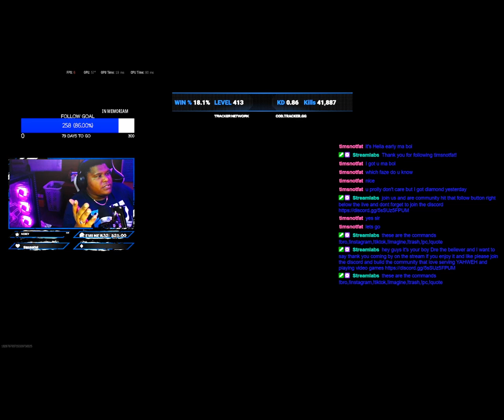I spectate a solo's to spectate faze Bloo 21+ game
THANK YOU SO MUCH FOR STOPING BY LOVE YOU GUY❤️